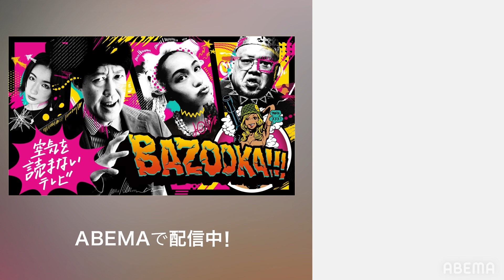【DOTAMA VS PONEY】「すべてはCになるラップ選手権〜第５試合〜」│『BAZOOKA!!! 』アベマで伝説回を無料公開中！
【DOTAMA  VS  PONEY】「すべてはCになるラップ選手権〜第5試合〜」

誰も見た事がない、新感覚ラップバトルが今ここに開幕！
どんな料理でカレーを作ると美味しいのか？ トップレベルのMCたちが真剣勝負！
ABEMAビデオで視聴可能！

すべてはCになる？！カレー×RAP？！どういうことだ！
バラエティ溢れる料理を楽しめる日本の食文化、様々なジャンルはあれど、どんな料理でもカレーになるのではないか？
そんなエッジの利いたテーマを掲げ、日本の国民食とも言われるカレーを通して日本の食について考えるキッカケを届けていく！
トップレベルのMCたちがどんな料理をベースにカレーを作ると美味しいのか？
という主義主張のぶつけ合いを展開するラップバトル！
まさかの勝敗を決めるのは、ラップの完成度と食料自給率？！
アイデアが混ざり合ったスパイス効き過ぎの新感覚番組をお楽しみに！
【提供】NIPPON FOOD SHIFT
キャスト
■MC
小籔千豊
■進行
瀧山あかね（ABEMAアナウンサー）
■審査員
KEN THE 390
ERONE
大石裕也(農林水産省)
■ラッパー
サイプレス上野
Mr.Q
HARDY
裂固
KT
MOGURA
オッパショ石
DOTAMA
PONEY
■レフェリー
HIDADDY
■DJ
DJ JUN!?